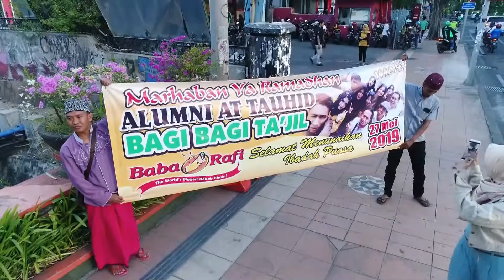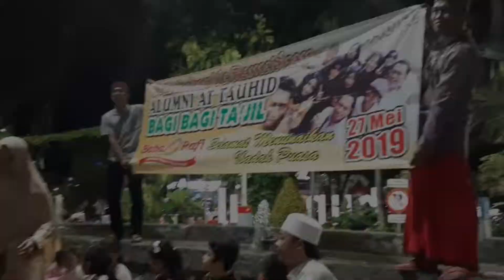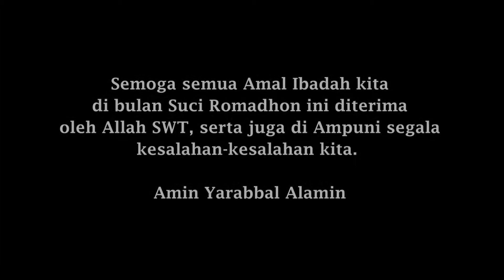BAGI-BAGI TA'JIL Ramadhan Alumni At-Tauhid Sidoresmo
MARHABAN YA RAMADHAN 2019
Alumni Ponpes Islam At-Tauhid Sidoresmo Surabaya.
dalam rangka BAGI-BAGI TA'JIL Ramadhan
@KFC Jl. Raya Darmo & Area Sunan Bungkul Surabaya

Video by : FIRA MULTIMEDIA Tlp. 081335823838